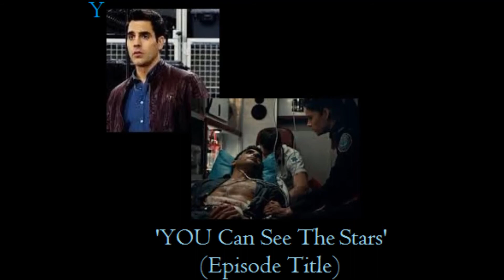DaBabyDoll's Rookie Blue Alphabet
NO COPYRIGHT